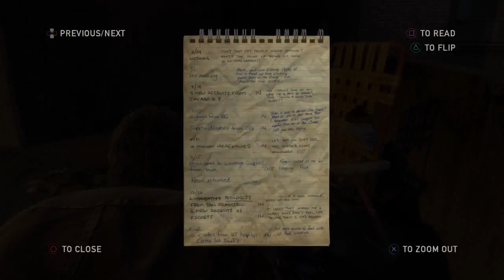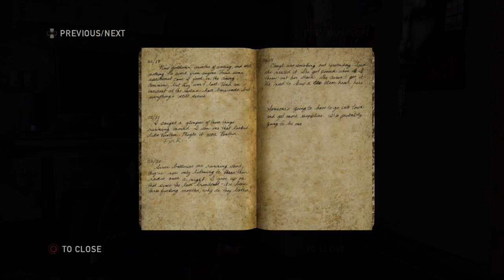The Last of Us™ Remastered